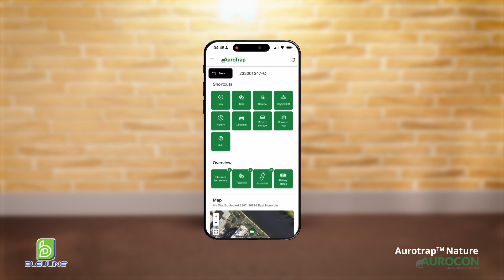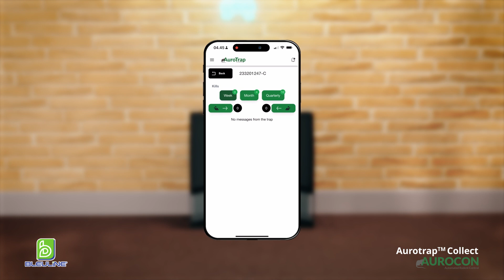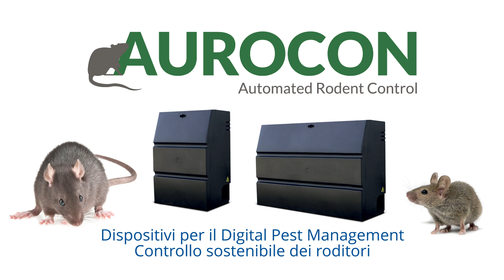Dispositivi per il Digital Pest Management:il controllo sostenibile dei roditori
AuroTrap è un efficace sistema di controllo dei roditori che intrappola e controlla in modo rapido ed efficace sia ratti che topi, senza l’uso di rodenticidiné di supporti collanti.